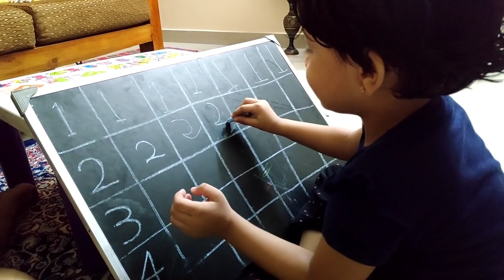Home Made Mumbai Street Style Pav Bhaji😋 with Less Ingredient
Monalisha_03